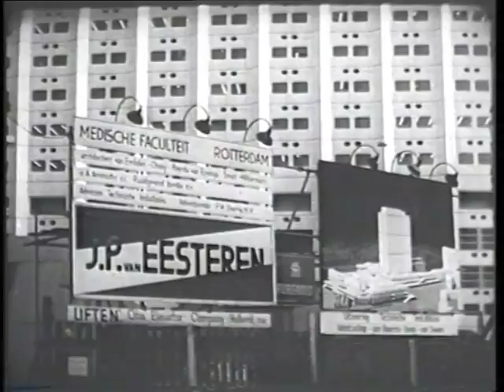bouw medische faculteit Erasmus MC Rotterdam 1966 deel 4 van 4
bouw 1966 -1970 medische faculteit Erasmus MC deel 4 van 4